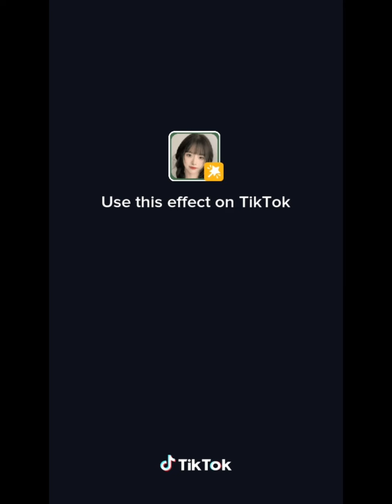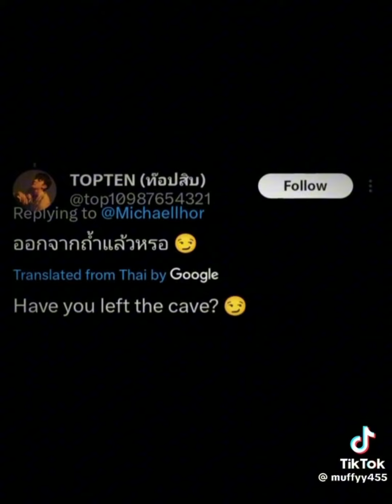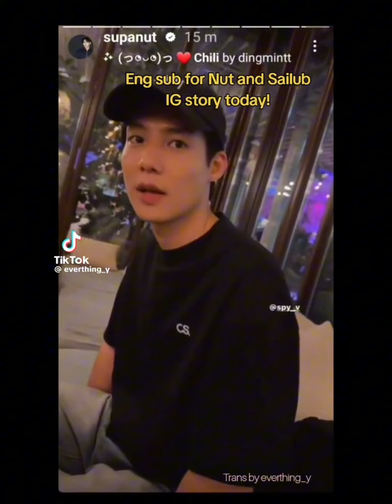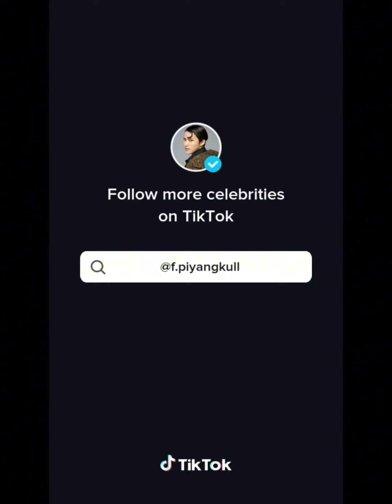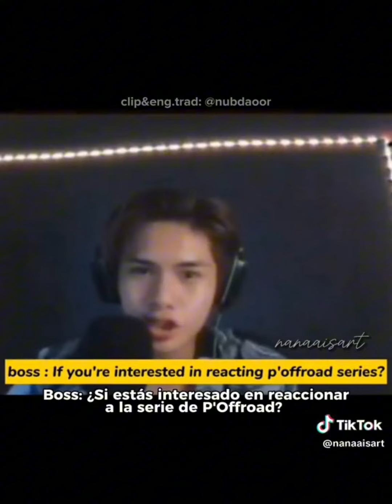BL TikToks for us Shippers 🛥 Part 3⃣